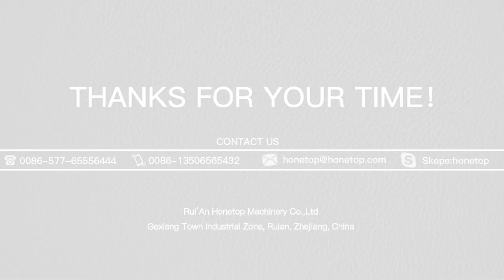Process of Client from received to install machine